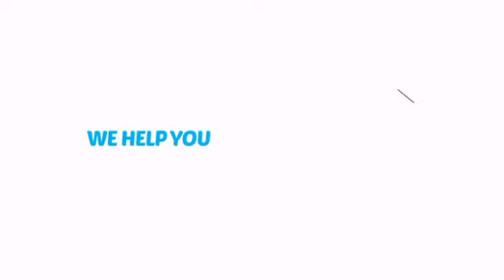Rubber Fish Prop - ClownAntics.com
Rubber Fish Prop is brought to you the leading clown supply shop for the professional and beginning clown.